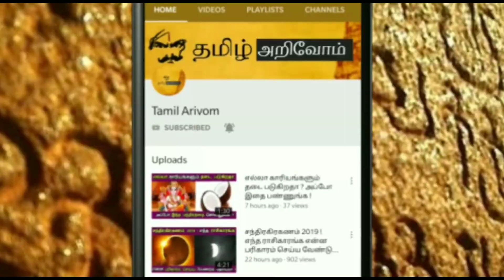AUGUST 8..அற்புத ஞாயிறு ! குழந்தை பாக்கியம்..திருமணம் நடக்க இந்த 1மணி நேரம் இதை செய்ங்க !